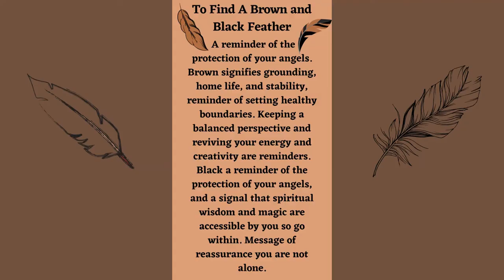Brown and Black Feather Meaning